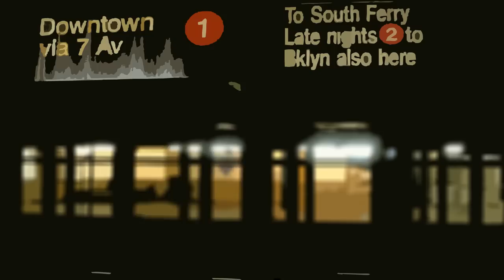Comics and Movies (HD) : Foamy The Squirrel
A rant about both!
(This episode is part of the massive Foamy HD project I've started where I'm trying to re-encode more than 300 Foamy videos to be 1080p HD. Starting with the very first episode from 2002.)
Help Out if ya can :
or
SUPPORT FOR FREE on Twitch through Amazon Prime/Twitch Prime:

MATERIAL SUPPORT:

Amazon Foamy Shirts!
Amazon Wishlist (Gifts make me derp, but people have asked for one)